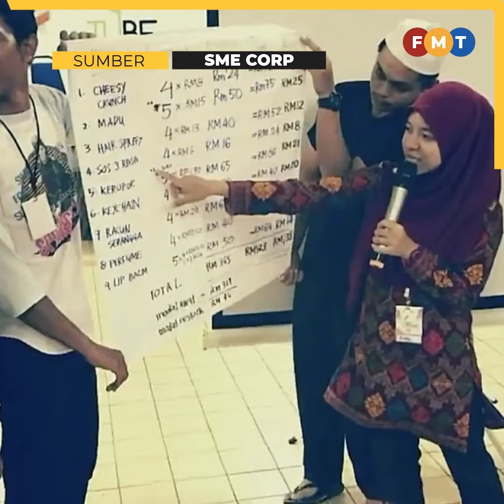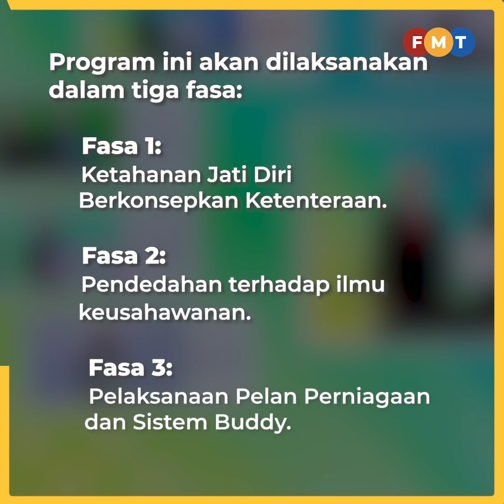TUBE@IPT memperkasa agenda keusahawanan institusi pendidikan tinggi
Program TUBE merupakan satu inisiatif kerajaan dalam menggalakkan generasi belia Bumiputera untuk menceburi bidang perniagaan.